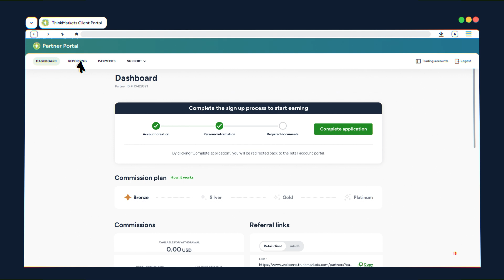ThinkMarkets Partner Portal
Take a peak at ThinkMarkets’ new partner portal. With its sleek design and intuitive navigation, the Partner Portal will have everything you need to achieve success as an official ThinkMarkets partner.